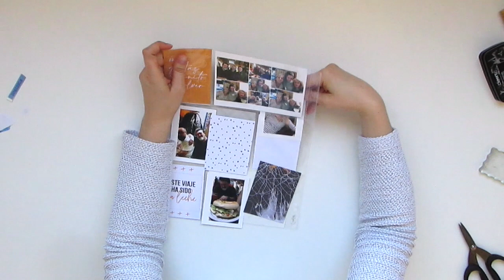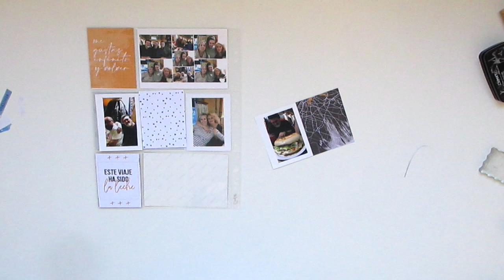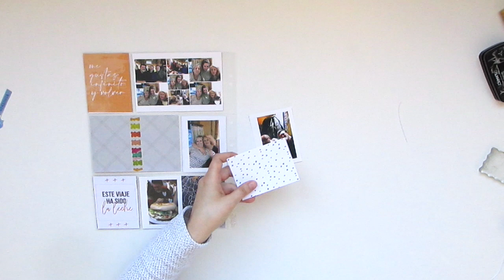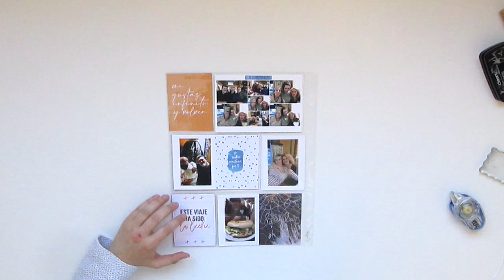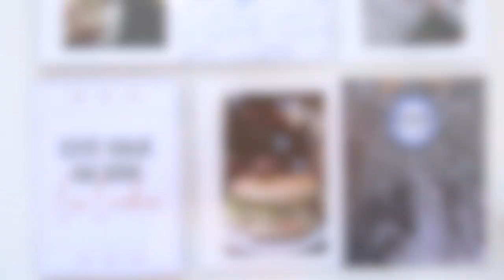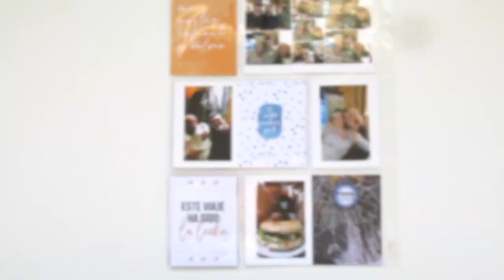PROJECT LIFE: COMIDA FAMILIAR II